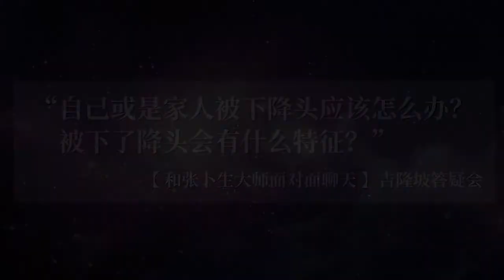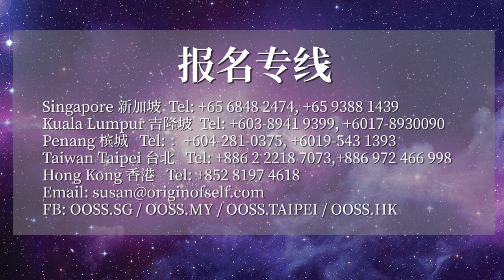“自己或是家人被下降头应该怎么办？ 被下了降头会有什么特征？” - 张卜生教授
如欲了解解降項目，請聯絡工作人員。了解後會作出相對應的安排。

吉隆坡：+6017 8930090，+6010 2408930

“自己或是家人被下降头应该怎么办？ 被下了降头会有什么特征？”